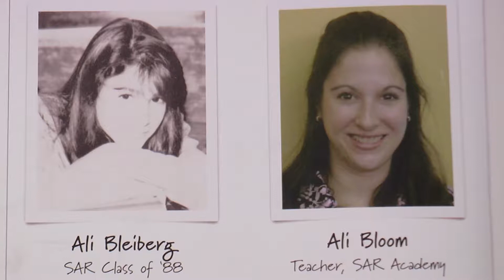Ali Bloom ('88) Tribute Video